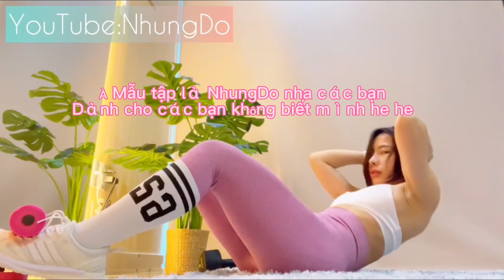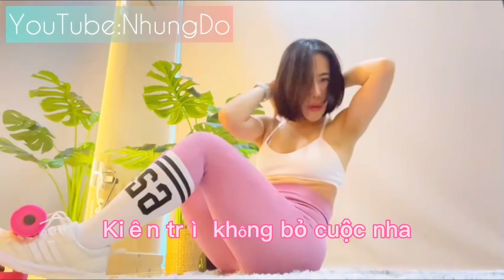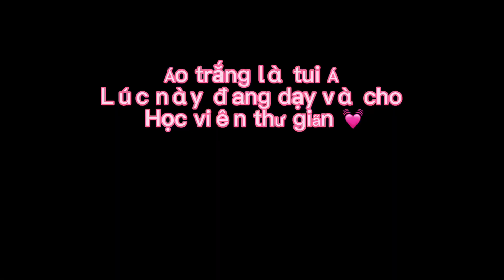Hướng dẫn bài tập bụng dành cho người mới , đơn giản dễ tập , hiệu quả cao